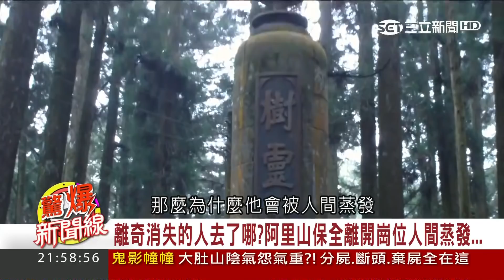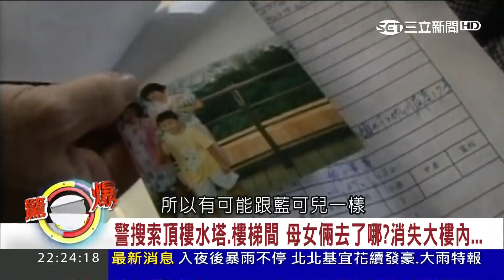莫非誤入時空裂縫？！ 八卦山2年傳4起神秘失蹤案… 超能力老師獨家揭秘親身經歷！｜【驚爆新聞線PART2】20170902｜呂惠敏主持｜三立新聞台